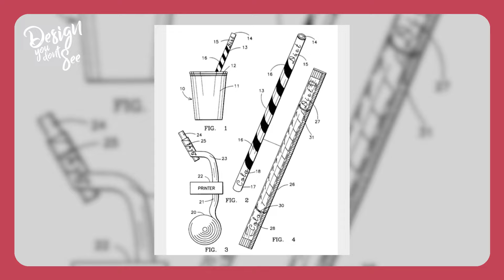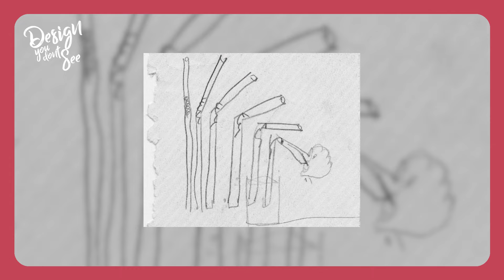ทำไมเราถึงต้องใช้หลอด? | Design You Don't See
กว่าจะมาเป็นหลอดในหลายๆ รูปแบบที่เราใช้กันจนถึงปัจจุบัน
ลองมาดูกันครับว่า คนสมัยก่อนเขาคิดค้นหลอดขึ้นมาเพื่ออะไร?